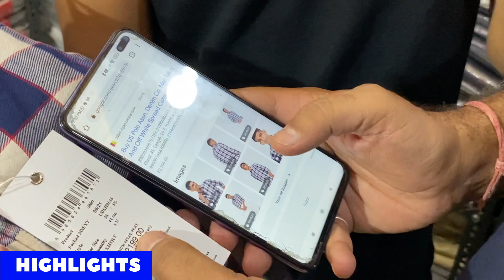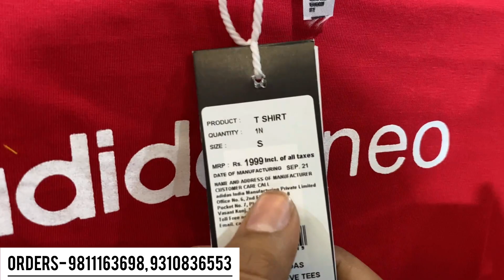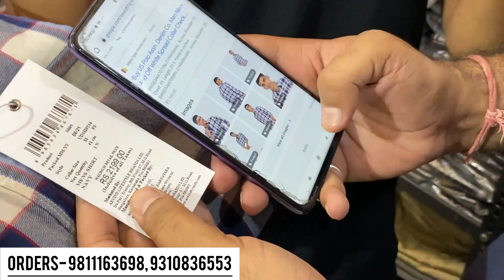Export Surplus Warehouse|Surplus Clothes In Delhi|Cheapest clothes In Delhi |Branded|Wholesale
Shop details-
HHM BRAND HUB

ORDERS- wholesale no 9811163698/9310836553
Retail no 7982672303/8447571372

Nearest metro station 🚉 -Nangloi

Surplus clothes
Benetton
Warehouse
Wholesale
Shirts market in Delhi
Mens
Quality
Top brand
Shirts
T-shirts
Jackets
Cheap shoes
Jordan
Summer collection
Biggest branded warehouse
Original jackets
Leather jackets

Sale clothes
Funky jeans
Funky clothing for mens
Jeans
Gandhi nagar
denim jeans wholesale market
Denim jeans
T-shirts
shirts
Wholesale market
Quality jeans
Branded cloths
cheapest clothes
Surplus clothes
Surplus warehouse
Opine wholesale clothes
Nike clothes
Delhi surplus jeans
Cheap shirts
Cheap t-shirt
Branded cheapest clothes
Export jeans

market place
Denim jackets
Branded shirt's
Imported clothes wholesale Market In Delhi